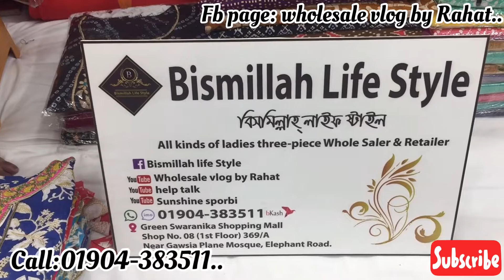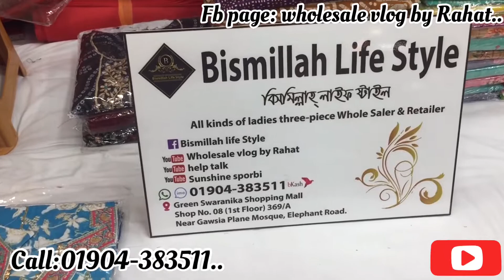Latest design anarkali dresses available in wholesale price.নতুন ডিজাইনের আনারকলি জামা কিনুন।